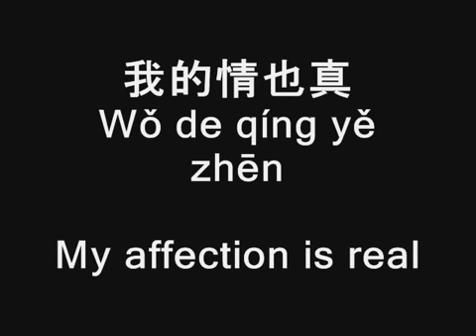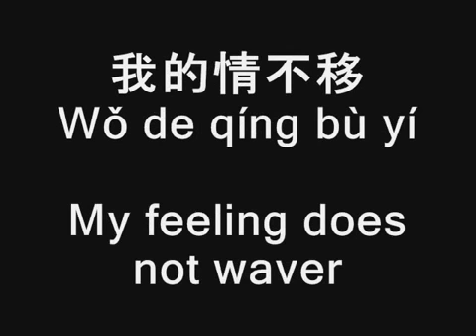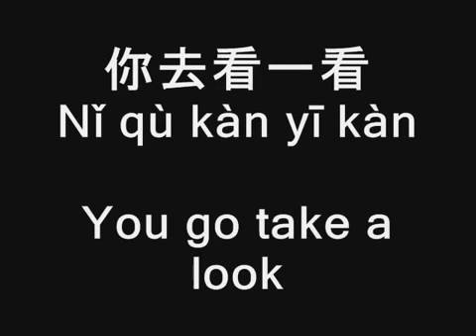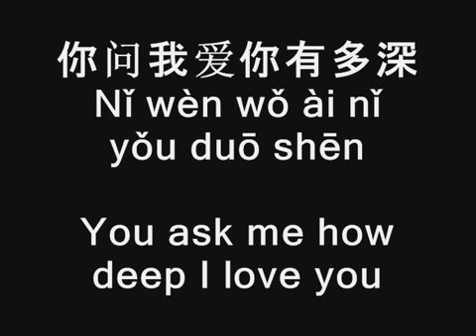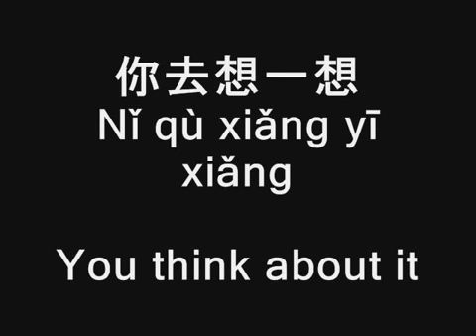Lyrics & Translation ''The Moon Represents My Heart'' 月亮代表我的心 Teresa Teng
I'm trying to learn to sing it to her. Such a gentle and beautiful song. love this song